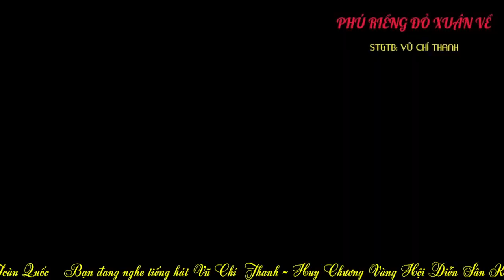Tân Cổ : PHÚ RIỀNG ĐỎ XUÂN VỀ / St&Tb: Vũ Chí Thanh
Phận cảnh
0:00 Intro
0:55 Nhạc
1:01 Vọng cổ 1
2:45 Câu 2
3:52 Nhạc
4:39 Vọng cổ 5
6:16 vọng cổ 6
7:32 Kết thúc-Tạm biệt
PHÚ RIỀNG ĐỎ XU N VỀ
St&Tb: Vũ Chí Thanh
Nhạc
Qua miền đồng nam bộ
Phú Riềng đỏ nhấp nhô
Rừng cao su thẳng tấp
Thôn ấp dưới rừng  thưa
Bình Phước chang nắng lửa
Em nhỏ vượt rừng thưa
Nắng mưa vui đến lớp
Áo em vương bụi đường
Qua mấy cung đường quanh co đèo dốc nhấp nhô gợi nhớ xứ sương mờ đà lạt Phú riềng đỏ thân thương hiện ra trong ánh mắt rừng lá cao su bên rẫy tiêu điều xanh ngát đón khách đường xa đến vùng đất lạ thưa người….
Lần đầu đến nơi đây vùng đất đỏ phú riềng…
Xe băng qua từng cánh rừng thưa thớt đồi dốc chập chùng tôi ngỡ giữa trường sơn. Khung cảnh thanh bình đất đỏ màu son thân cao su lớn vòng tay người ôm không trọn. Từng căn nhà sàn trong rừng lá lưa thưa mấy em nhỏ nô đùa có con gà rừng ngơ ngác…
Câu 2
Qua chiếc cầu nhỏ trong rừng lá thấp đoàn cuốc bộ như đo sườn dốc rừng điều….
Lá vàng bay dệt nên khung cảnh mỹ miều….
Đất phương xa không phụ đoàn tâm thiện mấy khó nhọc rồi cũng đến bến thiện lương. Từng xe tải chở hàng leo dốc như bương đôi lần dừng lại cũng gượng về tới điểm.
Niềm vui hân hoan lũ trẻ cười chào đón khắp các ngã đường tựu về bến tình thương…
Nhạc
Căn nhà vui  như hội
Phú riềng đỏ mến thương
Quà trao ông già yếu
Qua thấp thoáng vườn tiêu
Bầy trẻ con réo gọi
Khoe áo quần bảnh bao
Tết năm nay áo mới
Rong chơi khoe xóm làng
Tiếng loa vang xa chị gái anh trai thêm vài đứa trẻ đến nhận tình thương từ  lòng  khách lạ  nở nụ cười tươi hớn hở ra về…
Xuân đã kề trước sân bản làng gần xa cũng lắm bộn bề..
Vườn tiêu hạt thơm trong từng chén canh lễ lạc, điều trái ngọt ngào cho hạt no biếu những ngày đầu xuân.
Bản làng phú riềng dẫu còn lắm khó khăn nhung tấm lòng son bà con như màu đất đỏ
Một lần thiện tâm trên vùng quê xa đó niềm vui hân hoan lan tỏa khắp tâm hồn…
Câu 6
Em nhỏ mỉm cười nhận chiếc áo tinh khôi, cụ bà hiền lành có rồi ngày xuân ấm áp
Chị gái anh trai da sạm màu nắng gió nở nụ cười lấp ló màu hoa mai
Phú riềng đất đỏ cho ai mà màu son mãi thắm hoài nghĩa nhân
Giã từ chân bước bâng khuâng hẹn ngày trở lại mùa xuân vẹn tình….
Phú riềng đỏ xuân về mai rừng nở tình bản làng nhịp thở của quê hương
Bình phước mãnh đất màu son  tình người đẹp mãi vẹn tròn với núi sông